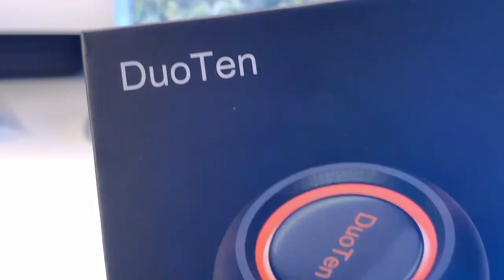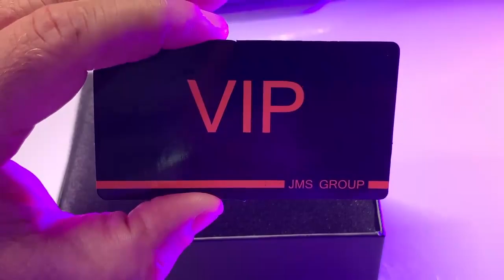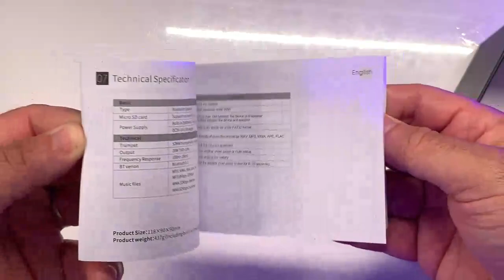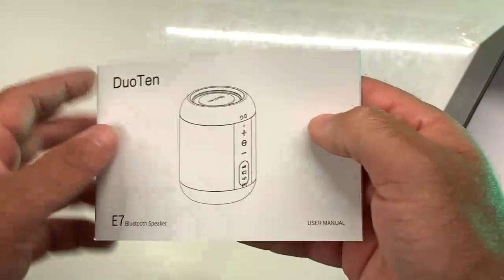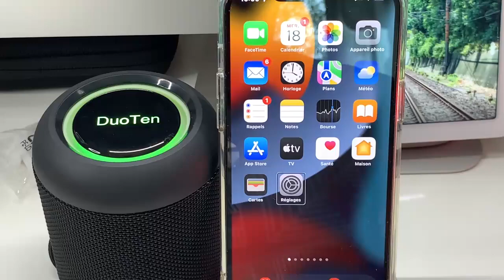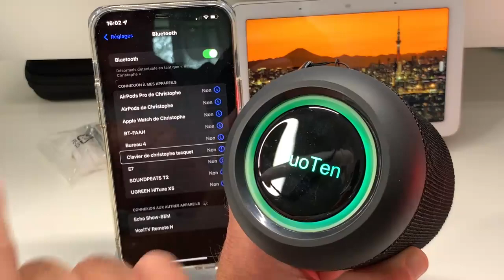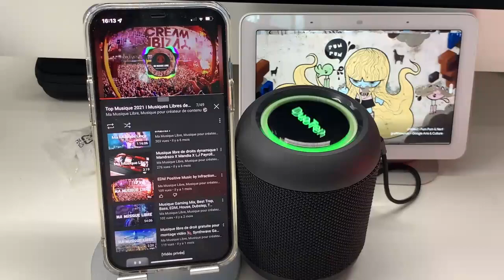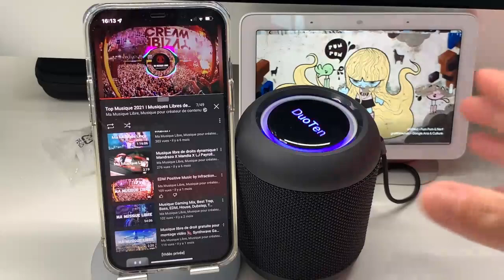DuoTen E7 Enceinte Connecté Bluetooth 5.0 : Enceinte TWS waterproof carte micro SD grosses basses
Une enceinte connecté qui fait vraiment le maximum entièrement compatible sous iOS et Android avec cette enceinte connecter tu vas découvrir la joie de pouvoir te doucher te baigner dans ta piscine avec cette enceinte il n'y a plus d'interdits
liens utiles :